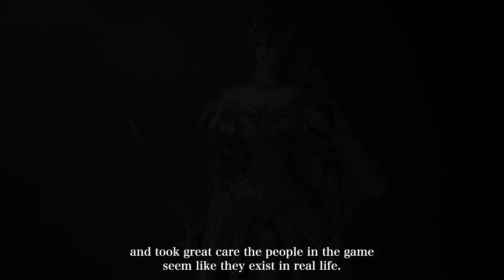Babylon's Fall | Developer Interview (Short Version) | PS5, PS4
See a special behind the scenes look at the development of Babylon's Fall. The video features interviews and insights from the creative teams at Square Enix and PlatinumGames, including director Kenji Saito.